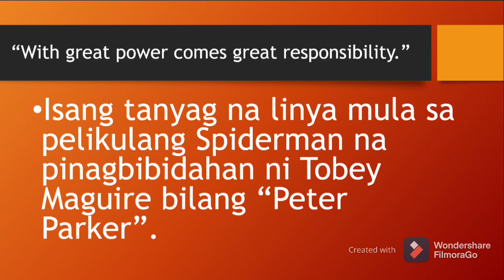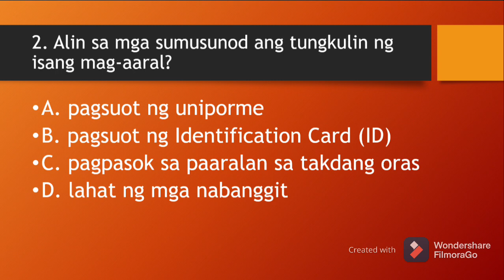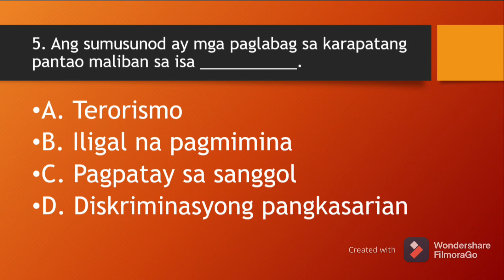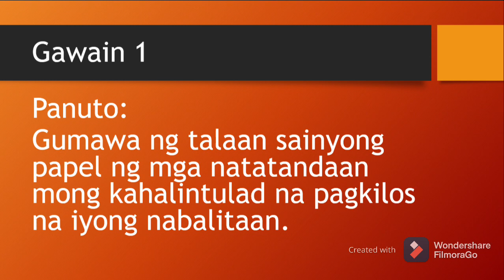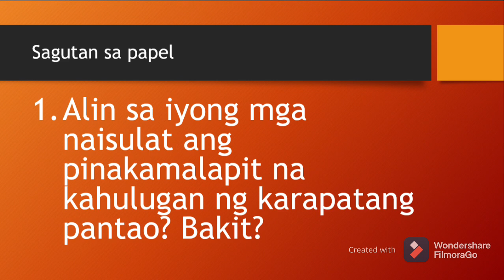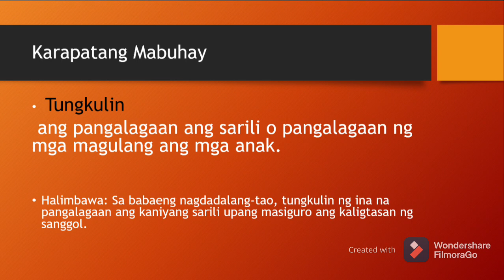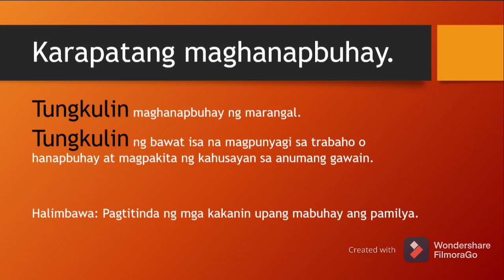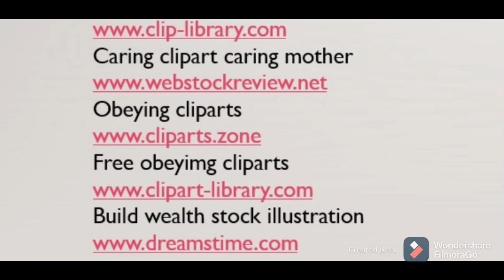Karapatan at Tungkulin 5.1 & 5.2